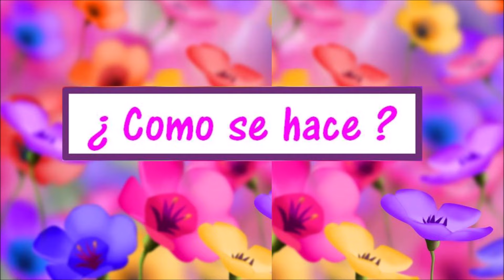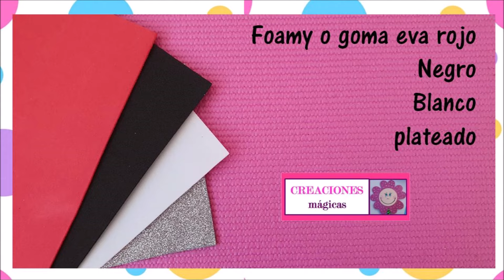♥♥Tren/buzon del amor♥Creaciones Mágicas♥♥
Gracias por formar parte de esta gran familia!

Hoy les traigo una hermosa idea mas para regalar el día de san Valentín, el día del amor y la amistad, es un buzón en forma de tren del amor, es un proyecto muy hermoso que a mi me encanto el resultado y lo mejor de todo es que esta hecho con material reciclado y con muy pocos materiales.

🚫No autorizo Copyrigth o descarga de este vídeo🚫 🚫El contenido tiene derecho de Autor🚫